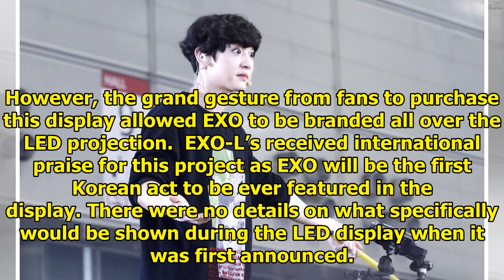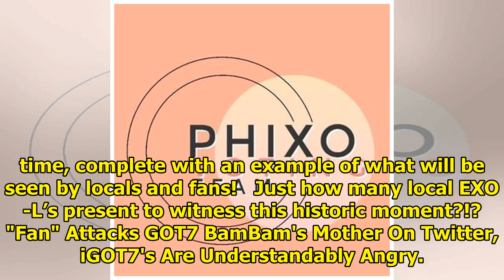Only Royalty Can Have Their Faces On The Burj Khalifa, Now EXO Is Part Of That Group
EXO is definitely considered royalty to their fans, but this classy effort from their Baidu Bar just...